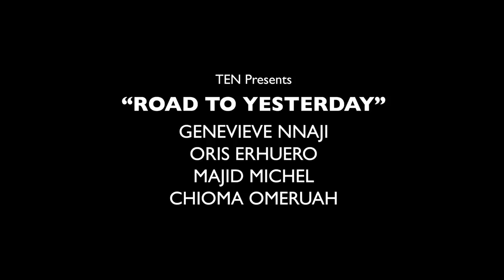Road to Yesterday Watch Trailer Featuring Genevieve Nnaji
The official trailer for Genevieve Nnaji's latest movie 'Road to Yesterday' is here!
The movie which is the actress' first feature film in a long while, is a star studded one, and has the actress as a co-producer.